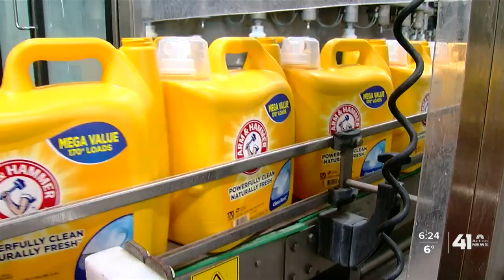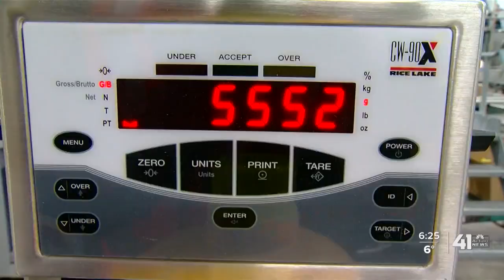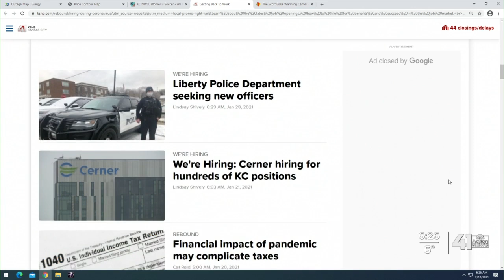We're Hiring: Church & Dwight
Church &amp; Dwight Co., Inc. is hiring 100 employees at their Harrisonville factory.